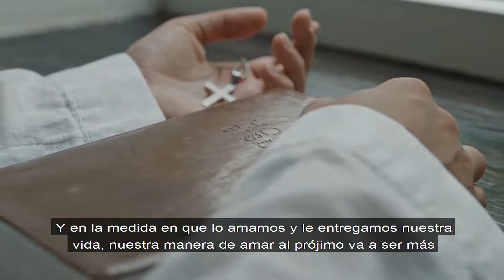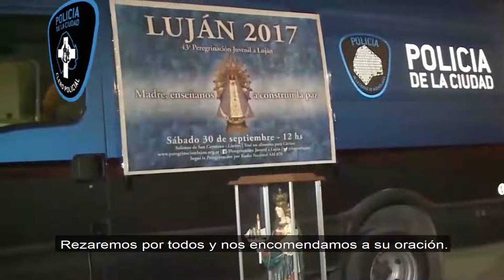Evangelio del Vigésimo Tercer Domingo Del Tiempo Durante el Año 04 de septiembre ciclo C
Vigésimo Tercer Domingo del Tiempo Durante el Año. (Ciclo C) por el Pbro. Juan Ignacio Alonso, Clero Policial, Policía de la Ciudad de Buenos Aires.